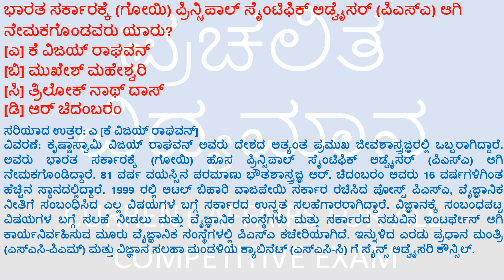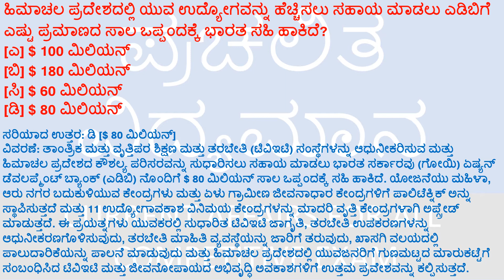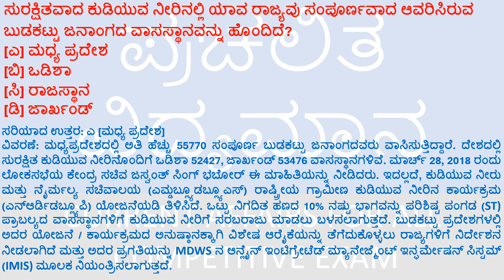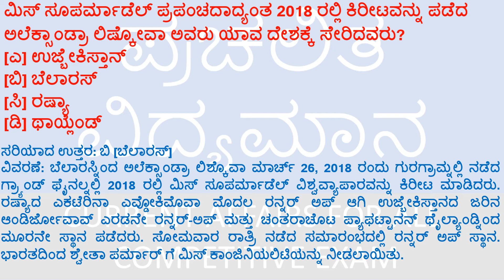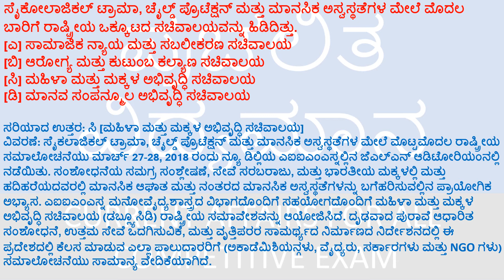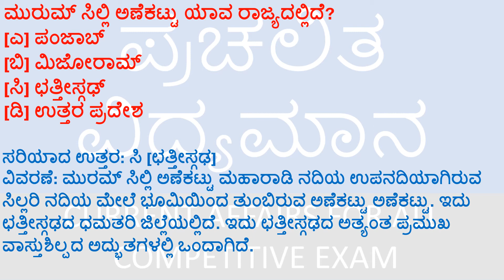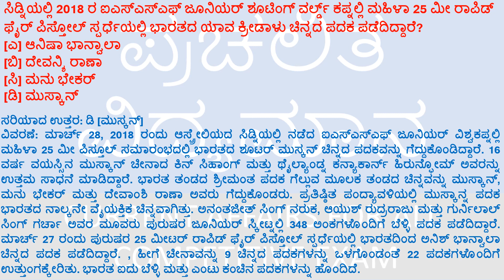IAS KAS KSISF FDA SDA PSI JAILER WARDER Mock GK & Current Affairs March 28 2018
Everday 10 Current event question in Kannada for all Competitive Exam. ಪ್ರಚಲಿತ ವಿದ್ಯಮಾನ
ಇಂದು ಸರ್ಕಾರಿ ಸೇವೆಗೆ ಪ್ರವೇಶಿಸಲು ಆಕಾಂಕ್ಷೆ ಹೆಚ್ಚುತ್ತಿದೆ ಮತ್ತು ಅಧಿಕಾರದ ಕಾರಿಡಾರ್ ನಡೆಯಲು ಸ್ಪರ್ಧೆಯಲ್ಲಿ ಹೆಚ್ಚಳಕ್ಕೆ ಕಾರಣವಾಗಿದೆ. ಇದಲ್ಲದೆ, ಪರೀಕ್ಷೆ ನಡೆಸುವ ರೀತಿಯಲ್ಲಿ ನಿರಂತರ ಬದಲಾವಣೆಗಳನ್ನು ಮಾಡಲಾಗುತ್ತಿದೆ, ಇದರಿಂದಾಗಿ ಇದು ಇನ್ನಷ್ಟು ಸವಾಲು ಮಾಡುತ್ತದೆ. ದುಬಾರಿ ಕೋಚಿಂಗ್ ಸಂಸ್ಥೆಯು ಪ್ರವೇಶಿಸುವವರಿಗೆ ಮಾತ್ರ ಸೀಮಿತವಾಗಿದೆ. ಸಮಾಜವು ಹೆಚ್ಚು ಪ್ರಕಾಶಮಾನವಾದ ಮತ್ತು ಉತ್ತಮವಾದದ್ದು ಎಂದು ಖಚಿತಪಡಿಸಿಕೊಳ್ಳಲು ನಮ್ಮ ಸೇವೆಗಳನ್ನು ಎಲ್ಲಾ ಆಕಾಂಕ್ಷೆಗಳಿಗೆ ಮುಕ್ತವಾಗಿ ಇರಿಸಿಕೊಳ್ಳುತ್ತೇವೆ.
ಕರೆಂಟ್ ಅಫೇರ್ಸ್ ಕ್ವಿಜ್ ಪ್ರಶ್ನೆ ಮತ್ತು ಉತ್ತರಗಳ ವಿಭಾಗಕ್ಕೆ ಸುಸ್ವಾಗತ.IAS KAS ರಾಜ್ಯ ಪಿಸಿಎಸ್ ಪರೀಕ್ಷೆಗಳು ಮತ್ತು ಇತರ ಇದೇ ಸ್ವರೂಪದ ಪರೀಕ್ಷೆಗಳು. ಸದ್ಯಕ್ಕೆ ನಾವು ಸುಮಾರು 10 ಪ್ರಶ್ನೆಗಳನ್ನು ದಿನನಿತ್ಯವೂ ನವೀಕರಿಸುತ್ತೇವೆ.